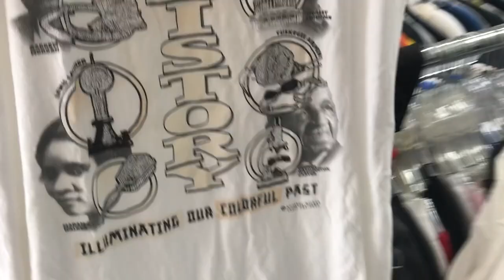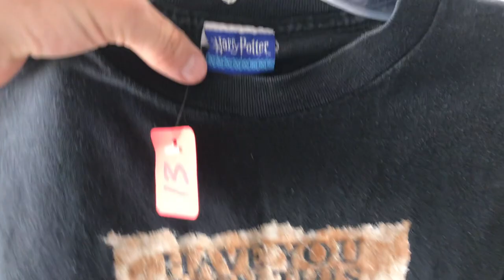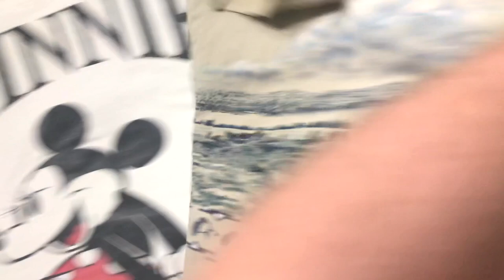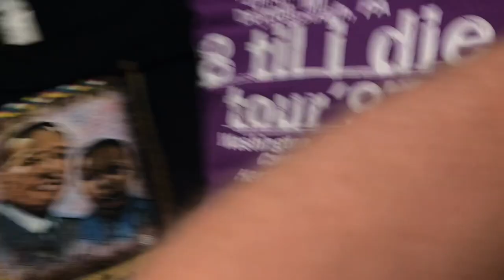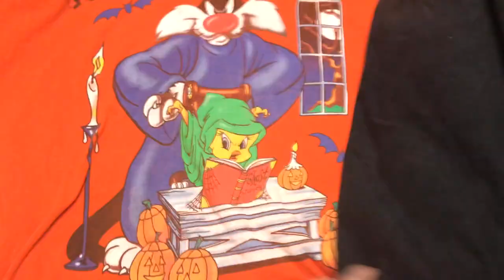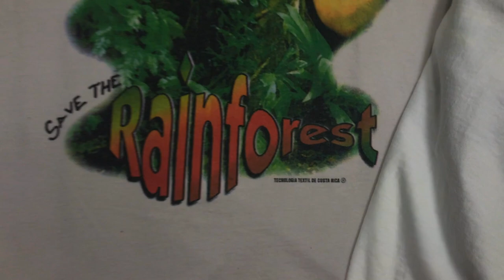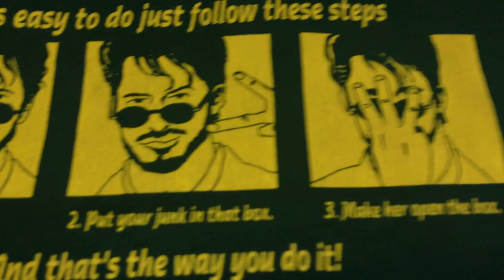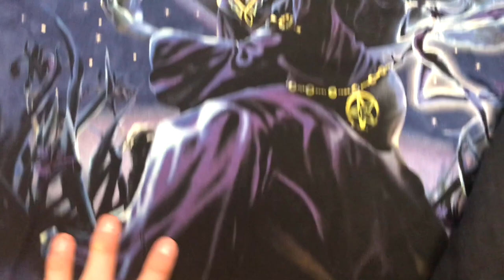I FOUND 100+ VINTAGE T-SHIRTS AT THE SPOT'S 50% OFF SALE!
Crazy Vintage haul spending $700+ on 100+ T-Shirts at The Spot in Coral Springs Florida!